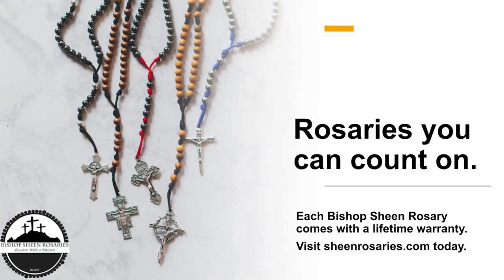Troubles of the Irish Catholic Church with Robert Nugent (Decrevi) - Plotlines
Connor speaks with Robert Nugent about his story and the state of the Catholic Church in Ireland.

Where to find Robert Nugent.